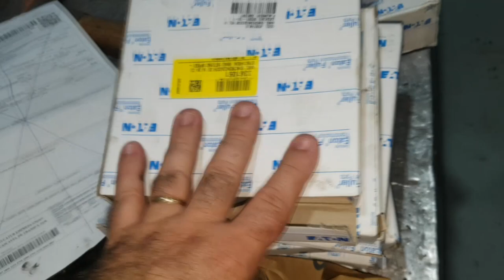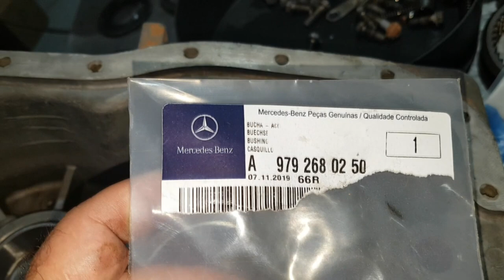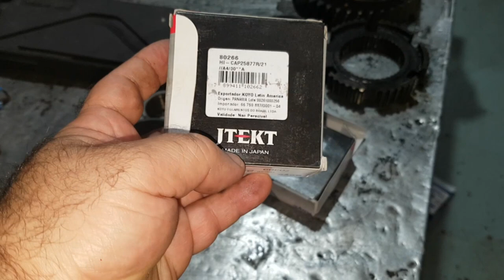EP. 218 // FORD F 350: CÂMBIO DEU PROBLEMA DEPOIS DE RODAR 60 MIL KM APÓS A REVISÃO! TEM GARANTIA?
Agenda & Atendimento:
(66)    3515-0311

Acompanhe o desfecho desde interessante caso.
Fizemos a revisão do câmbio manual desta Ford F350 a 11 meses atrás, onde rodou 60 mil quilômetros e deu um novo problema.
E agora?
Tem garantia?
Qual foi a posição da fornecedora das peças?
Qual é o procedimento da Águia Auto Mecânica neste caso?

Não perca!